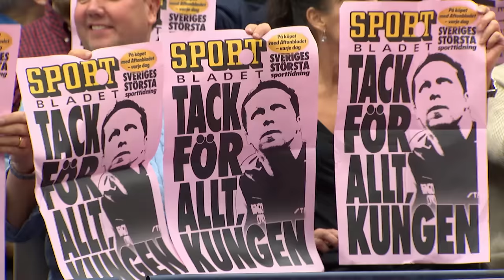Jan-Ove Waldners last games ever, Pingisligan, 2016-02-11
Jan-Ove Waldners last competition game ever for Spårvägen/Ängby against BTK Rekord in the Swedish top division, Pingisligan.
11th February 2016.
First match against Simon Arvidsson, WR 207 at the time. Second game against Andreas Tötnkvist, WR 230 at the time.